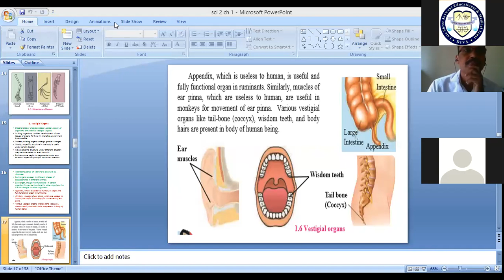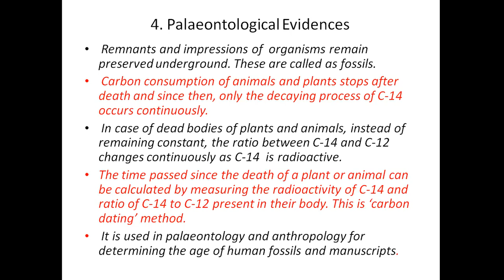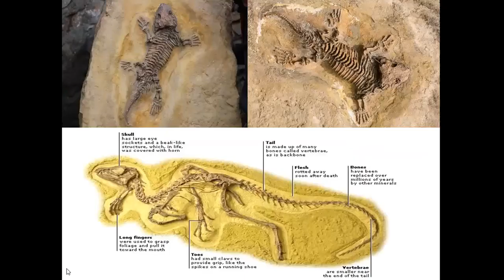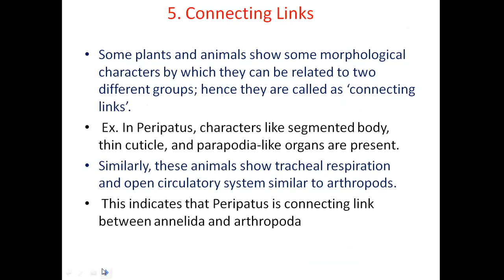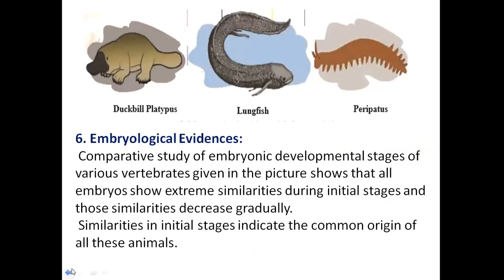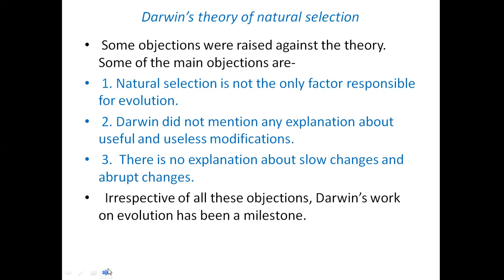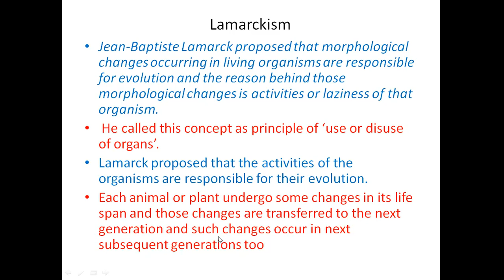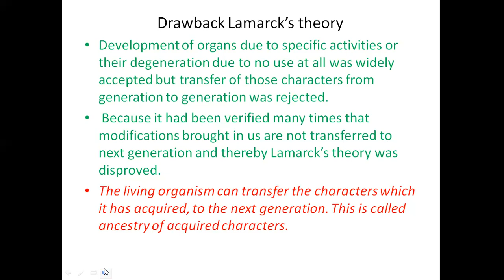Std -10,Science- II, Lesson no-1,Part-5